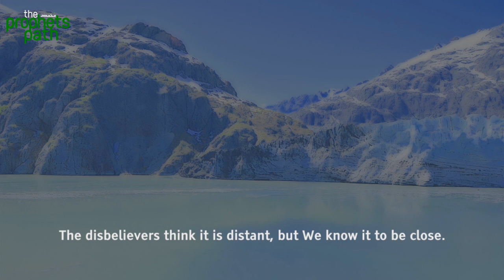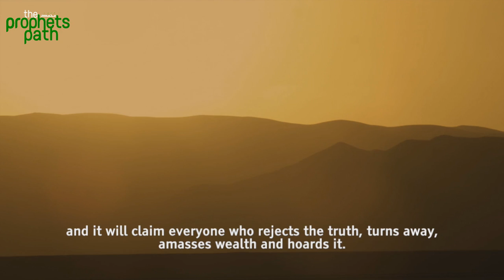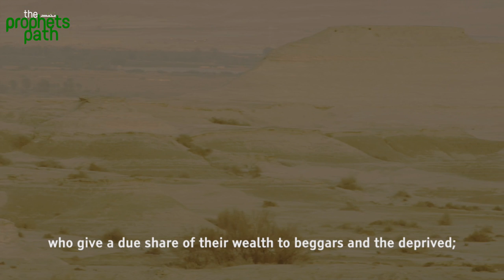There Is No Savior - Mind Blowing Recitation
Video Made By Omar Hisham Al Arabi For TheProphetsPath